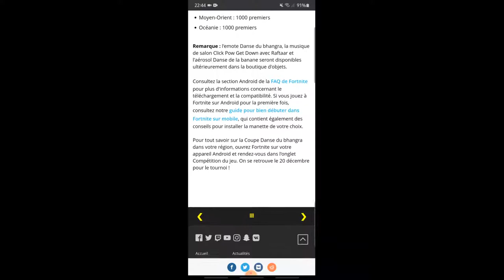COUPE DU BHANGRA BOOGIE FORTNITE [20 DÉCEMBRE]